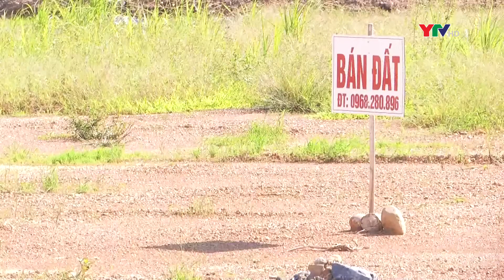Đồng chí PCT TT UBND tỉnh Nguyễn Thế Phươc làm việc với huyện Văn Yên về công tác thu ngân sách